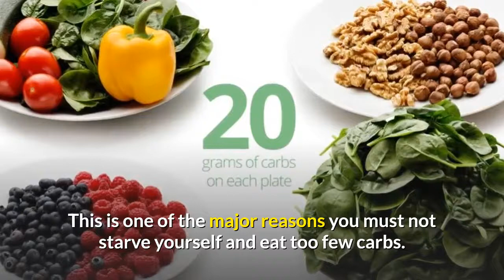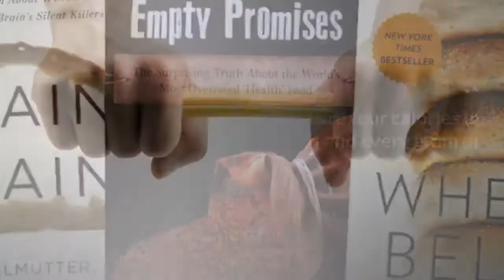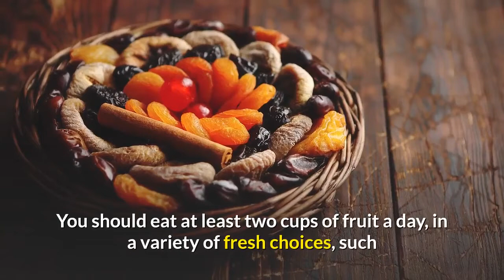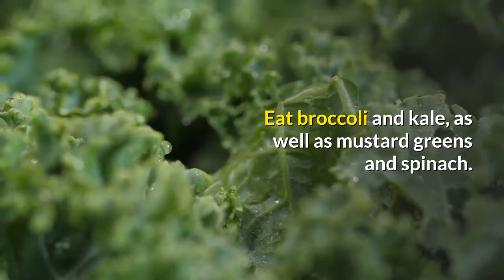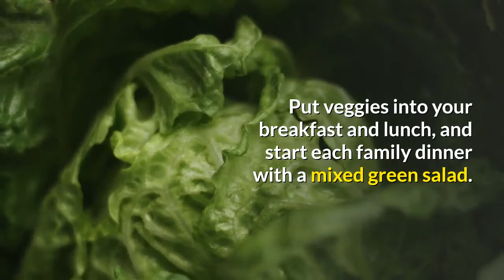Top 25 High Carb Foods To Avoid And Vegetables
Top 25 High Carb Foods To Avoid And Vegetables. You may think after all of the talk lately about carb reduction that you need to avoid eating carbohydrates. But the exact opposite is the case. The kinds of carbohydrates you get from fruits and vegetables are a necessary basis of your daily diet. Instead of helping you “pack on the pounds,” they actually help you to burn fat. They are also a major source of fuel for your body, especially your muscles, brain and nervous system.

Carbs occur in two types: simple and complex. They are broken down into glucose, or blood sugar, which is metabolized by your body for energy. Glucose not immediately used by you is stored in your muscles as glycogen, but if your body has an excess of glycogen, it is converted into fat. However, because carbs prime your metabolism, you need them in order to burn fat. You must eat a good intake of complex carbs, such as those found in fruits and veggies.
Simple carbs, such as those found in candies and sweets, and also fruit, are turned into glucose quickly. These are the kind which can add to your weight problem. Complex carbs, such as those found in brown rice, veggies, legumes (peas, beans and lentils), and whole grains breads and cereals are digested and thus used at a much slower rate, giving your body time to prime its metabolism.
There are four calories in each and every gram of carbohydrate. Nutritionists say that 50% of your diet should consist of complex carbs. Simple carbs are high in calories but low in vitamins and minerals. These are the so-called “empty calories” that you find in sodas, deserts and other such sweets, and to some extent in fruits — especially fruit juices and fruit juice drinks. You should be getting your major carb intake from whole fruits, whole grains and vegetables.
Good high carb veggies are peas, peppers, pumpkin, radishes, spinach, squash, succotash, sweet potatoes, tomatoes and turnips. Succotash, sweet potatoes and green cooked peas are the highest in carbs. You need several servings per day of complex carb foods such as these to maintain your energy levels and keep you from getting those “sluggish” feelings that make you feel sick and tired.
By eating five or more servings of fruits and vegetables every day, you will be boosting your health through better carb consumption. The National Cancer Institute recommends that you have fruit juice — or better yet fresh fruit – every day for breakfast. You should have a fresh fruit. You need to stock up on dried, frozen and canned fruits and veggies. You must make these foods visible and easy to access throughout your daily routine. And you have to “sample the delicious spectrum” when it comes to the many different colors and varieties of fruits and vegetables.
You will get your “five a day” if you eat one cup of dark, leafy greens, one half cup of red tomatoes, one half cup of yellow peppers, six ounces of orange juice and one half cup of blueberries. This is only one example of how you can consume “five a day” of fruits and vegetables to keep your complex carb ratio up. Please notice this includes only one serving of fruit juice. Various nutrition experts state that you should eat whole, fresh fruits more often than drinking fruit juice, which keeps those simple sugars from adding to your weight problem.
This is because simple sugars are more concentrated in fruit juices than in whole fruits. You should eat at least two cups of fruit a day, in a variety of fresh choices, such as one small banana, one large orange and one quarter cup of fresh or canned apricots or peaches. Also, eating fresh fruit adds more fiber to your diet and helps flush toxins from your system better than only drinking fruit juice does.
You should also eat plenty of dark, leafy green veggies, which are among the best foods for you. Eat broccoli and kale, as well as mustard greens and spinach. Also, you should eat “orange” veggies such as carrots, sweet potatoes, pumpkin and winter squash. For peas and beans, among the best are pinto beans, kidney beans, black beans, garbanzo beans, split peas and lentils. Foods such as these are extremely healthy, low in fat, and terrific for raising your energy levels.
Eating fruits and veggies will also greater lower your risk for cancer. Researchers at the Human Nutrition Research Center on Aging at Tufts University have made “top ten” lists of the best antioxidant (anti-cancer) fruits and vegetables. Here are some of the most antioxidant members of the fruit and vegetable families of foods:
1) Fruits: prunes, raisins, blueberries, blackberries, strawberries, raspberries, plums, oranges, red grapes and cherries
2) Veggies: kale, spinach, Brussels sprouts, alfalfa sprouts, broccoli, beets, red bell peppers, onions, corn and eggplant

While the average American seldom gets as much as two servings of these good foods per day, nutrition experts say that five to seven servings a day need to become a staple of the ordinary American diet.